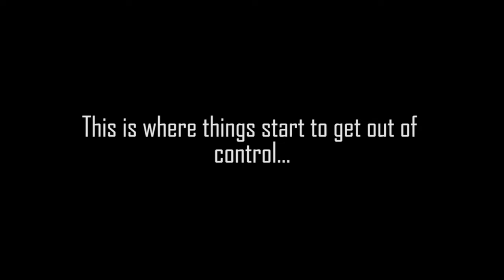Angry Broken TV Rage Gamer Compilation #1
free con subs :D